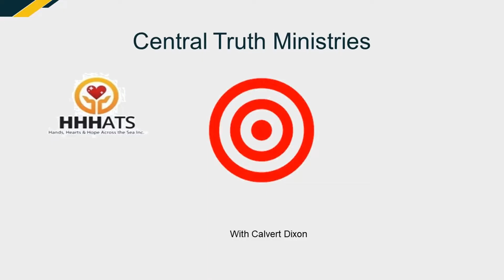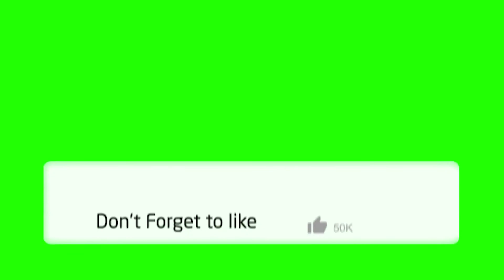Building A Spiritual House part 1: Building with the best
As we embark on the new year 2022, let us build our spiritual house by giving God our best and by being careful what we use to build with. Step out by faith and attempt something great for God.